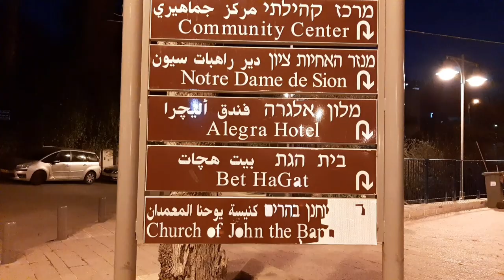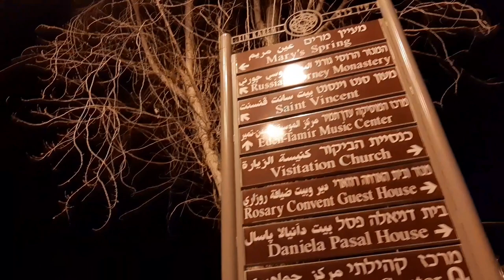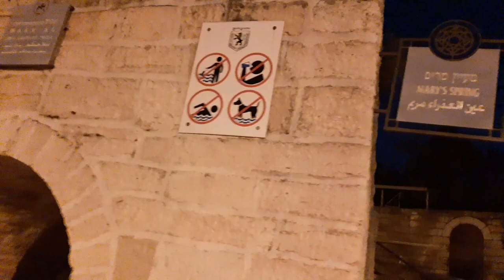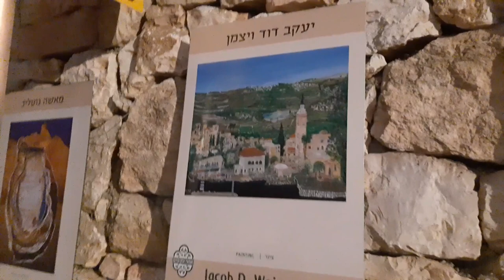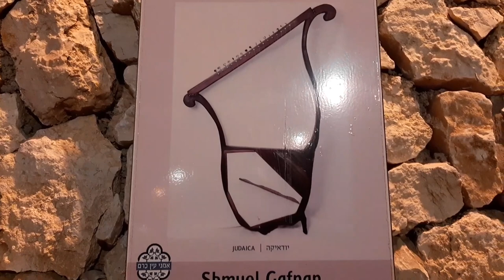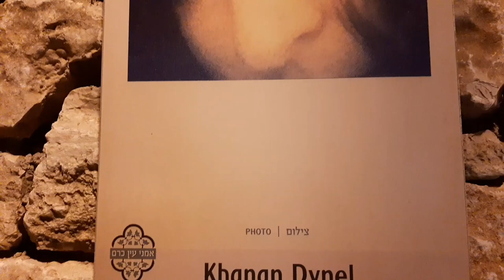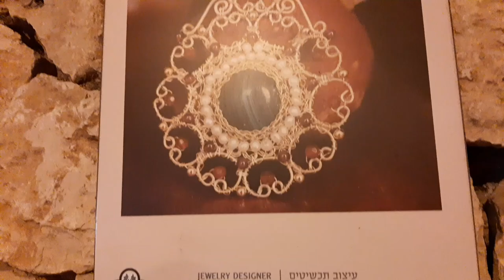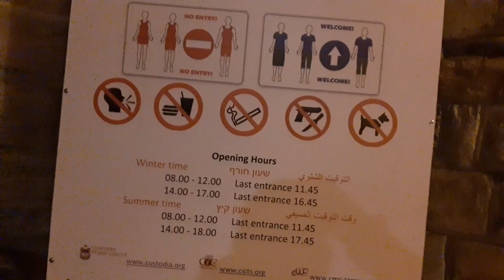Вечерняя прогулка по Эйн Карем. Святые места Иерусалима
Вечерняя прогулка по святым местам Иерусалима.
Эйн Карем - место рождения Ионна Крестителя.
Здесь расположен источник Марии - это место встречи с Елизаветой матерью Ионна Крестителя.